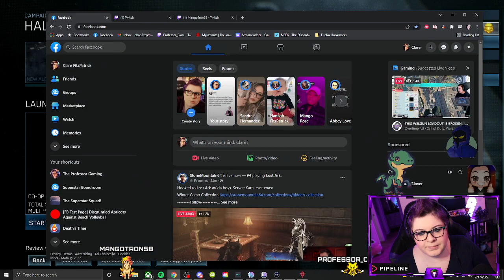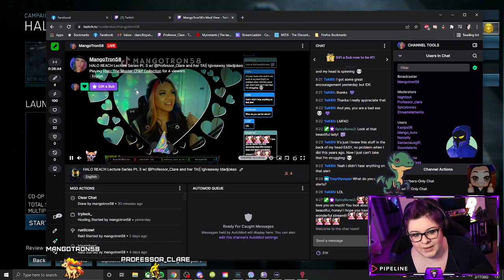Lecture Series: Halo Reach, Part 3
Full playthrough and story analysis of Halo: Reach!

Featuring: The TA, MangoTron58, and SpicyBonez!